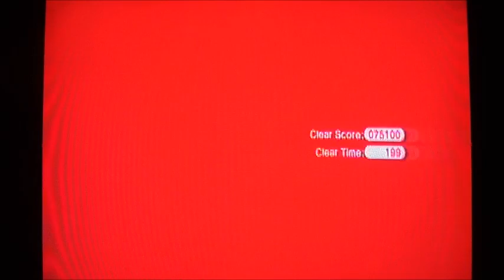UP Plays Super Mario 3D World Christmas Special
We play Super Mario 3D World for Wii U.  Enjoy and Merry Christmas.

All content is owned by Nintendo.